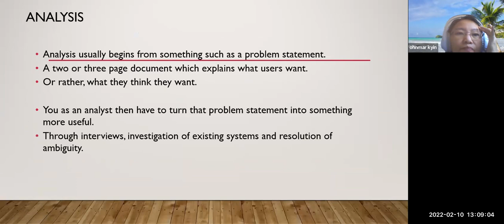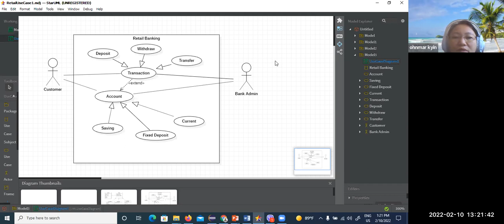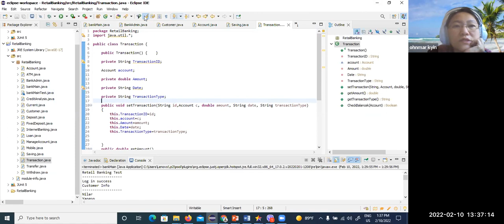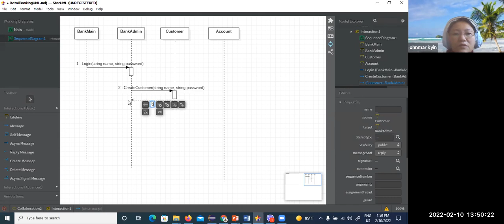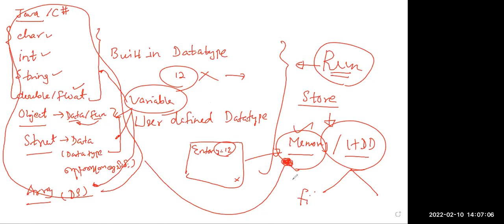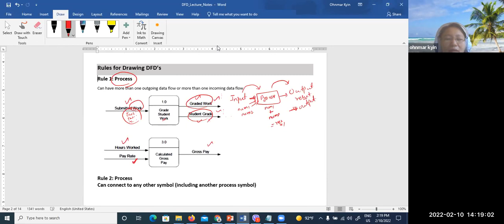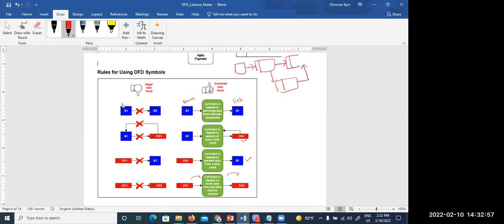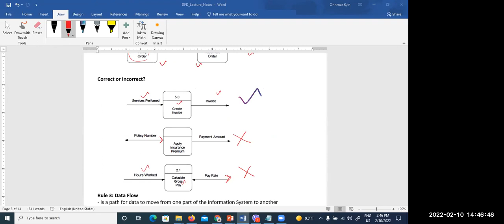System Analysis & Design Dr Ohnmar Othm 10 Feb 2022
Systems Analysis & Design - Dr Ohnmar Kyin
10 February 2022